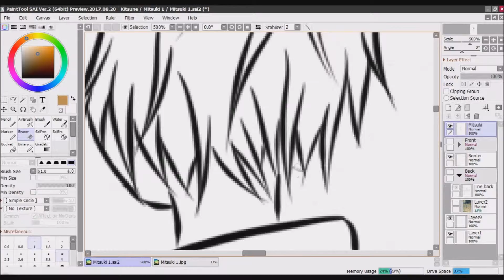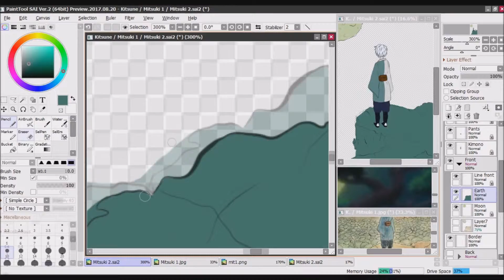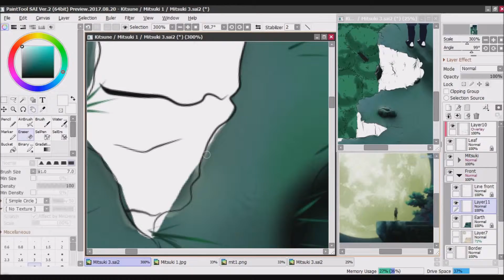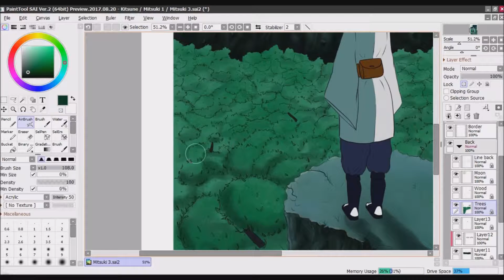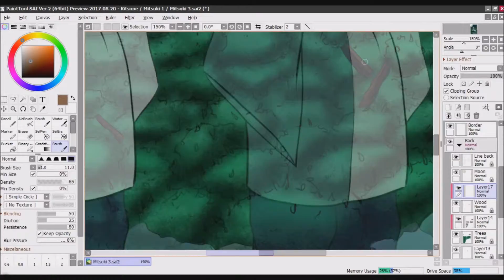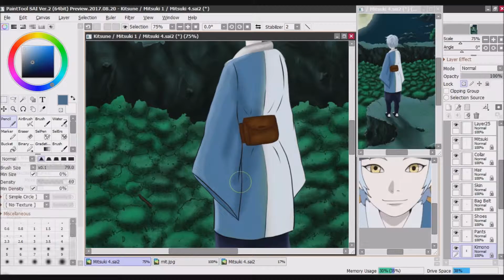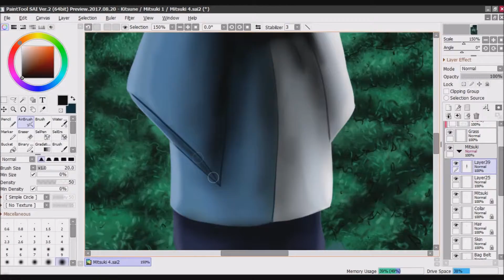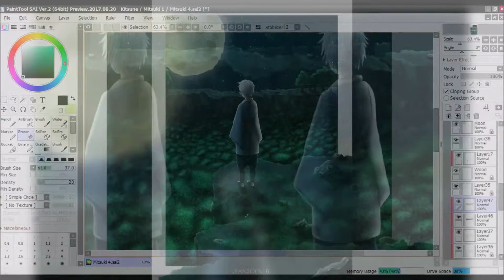"The moon" Mitsuki Speed Paint - Boruto | Ansoen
I redrew digitally a old hand draw of Mitsuki, I hope you like it
You can use as Wallpaper on your cellphone! fits perfectly!